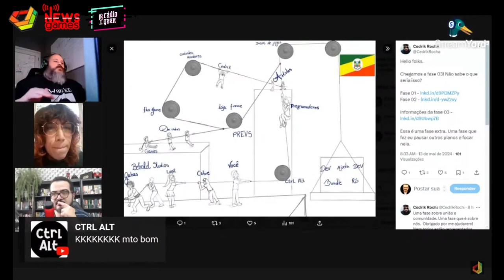COMO ESTÁ FUNCIONANDO O PACOTÃO SOLIDÁRIO, BUNDLE DE JOGOS INDIES PARA SALVAR O RS